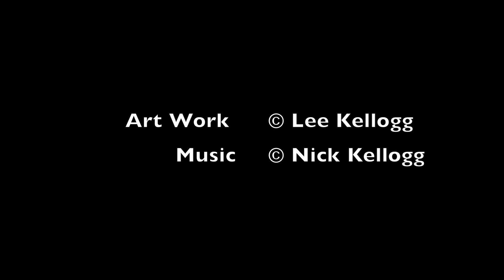Have Enough Time?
Lee provides insight into how to have enough time to get the things done that you want to get done!.